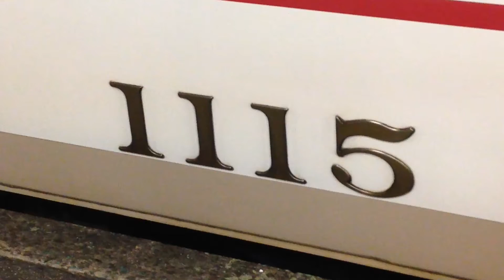ピカピカ編成？名鉄1000-1200系 1115-1515F (快特豊橋行き) 知立発車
2016年10月15日
1115F(1515F)
快特豊橋行き
先日12日に試運転を行い13日に営業復帰した1115Fに早くも乗車することができました。
台車や連結器等は新品に交換されていたみたいですが車体の塗装は一部のみですごいピカピカというわけではありませんでした。
やはりリニューアル改造の中ですので残り少ない期間で旧塗装の色を車体全部に塗装するのはコスト削減上、行われなかったんだと予想ができますね...
現在1114Fがリニューアル化改造を行っている最中ですので次に舞木入場する編成もまだ旧塗装のままだと思われますが1115Fが出場した分、次に何の編成が入るかわからないので注目ですね...